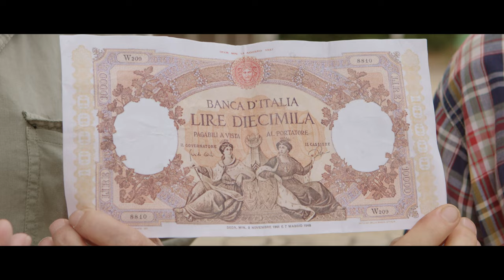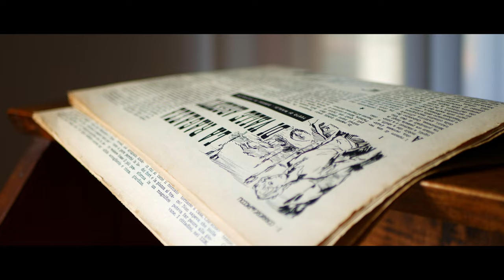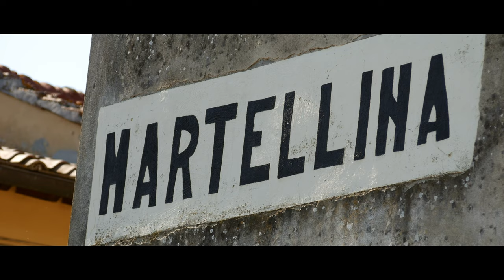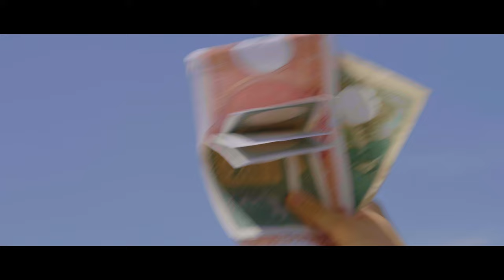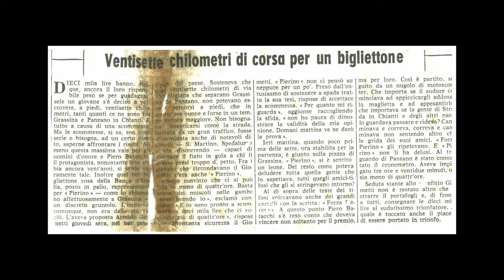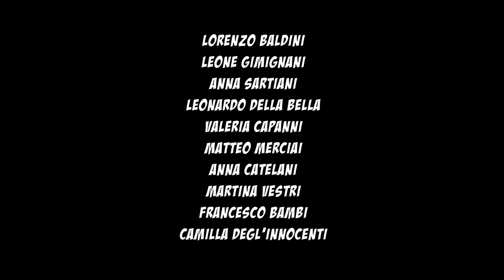CORREVA L'ANNO - cortometraggio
CORREVA L'ANNO, il primo cortometraggio di Dai Colli Fiorentini. Ispirato alla vera storia grassinese dell'estate del 1958. Un ragazzo di 17 anni accetta la scommessa: raggiungere Panzano in Chianti, a piedi, in meno di 4 ore. In palio 10000 Lire. Ce la farà?

Una produzione Daicolliwood.
Si ringraziano tutti coloro che ci hanno supportato in questo progetto, dai tecnici alle numerose comparse passando per chi ci ha prestato un oggetto, un costume di scena e chi ha fornito indicazioni e consigli preziosi.

Si ringraziano Piero e Gionni Batacchi.

REGIA
Lorenzo Lombardi

CAST
Manuel Rossi
Marco Romoli
Paolo Caselli

OPERATORE PRINCIPALE
Niccolò Corti

Con la partecipazione straordinaria di Sergio Forconi.